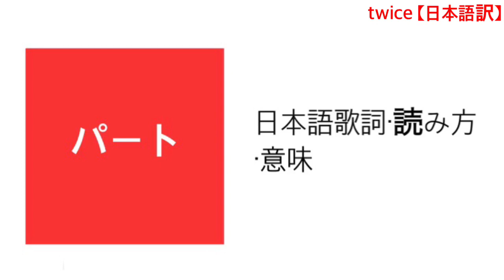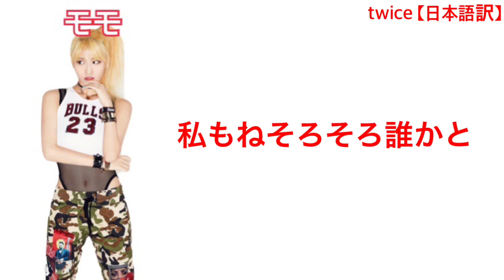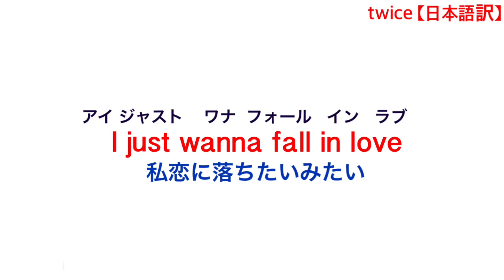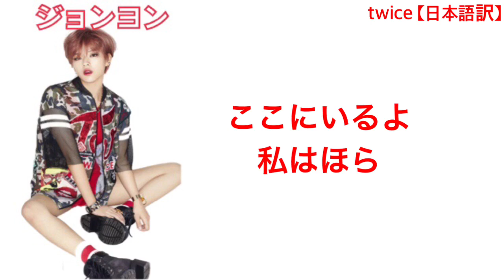TWICE Like OHH-AHH-Japanese ver.--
⚠️転載禁止⚠️